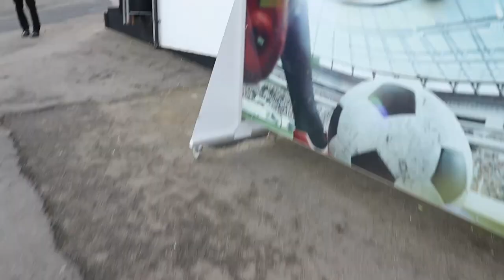FULHAM VS BLACKPOOL | MATCH WATCH| CAPTAIN EKPITETA !!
Special match watch as we watch one of our ownnnnn... in MR CAPTAIN Marvin Ekpiteta, his team will face top of the league Fulham with 73 Goals in 27 Games and 5 wins in their last 5 games.